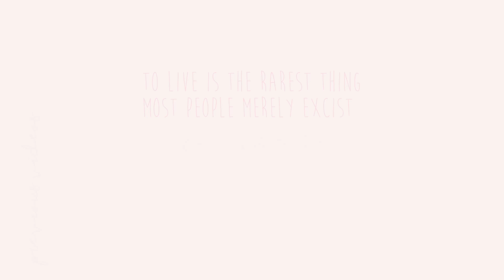BE THE BEST YOU IN 2018 - Amber Roseanna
Start off a great 2018 with these tips so you can achieve your new years resolutions and live the life you want to! Even when new years day is long gone, you could still use these tips to reach your goals!